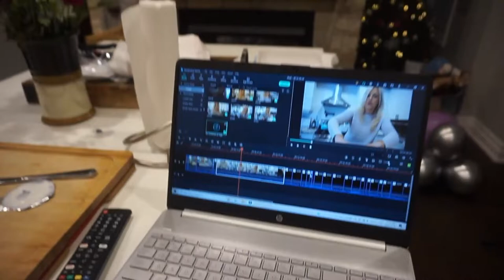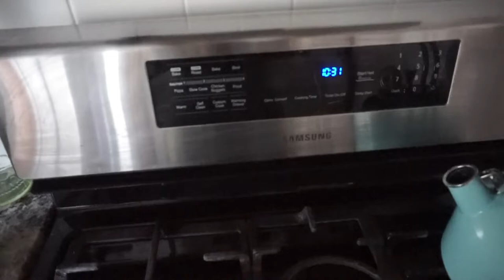You Do you..Vlogmas 2021//Lindsaychristine vlogs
You do you..vlogmas 2021